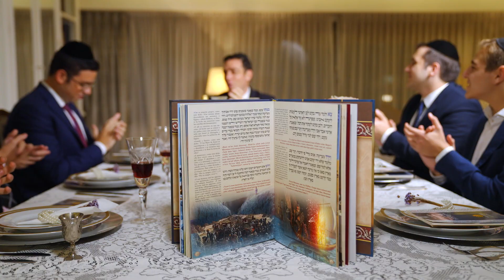Pesaj Mashup 🎙 LIONEL MIZRAHI Music&Videoclip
Agradecimiento especial a - Moshe Fomin - Por su desinteresada colaboracion a lo largo del rodaje e ideas..

Produccion Musical:Mendy Drachman
Produccion artistica:Matias Nisim Linetzky .
Videoclip:Camara I:Ezequiel Nieto
Visuales:Moshe Fomin
Edicion/fx videoclip:M613
Arreglos/Programacion:mendy Drachman
Las voces e instrumentos
se grabaron en "Thamesis Estudio"
Edicion Mezcla Mastering:Matias Nisim Linetzky
agradecimientos:
Shelo Mizrahi
Ezequiel Mohadeb
Abraham Antebi Sacca
Aharon Mizrahi
Meir Micha
Alberto niño
Letra:
וְהִיא שֶׁעָמְדָה לַאֲבוֹתֵינוּ וְלָנוּ
שֶׁלֹּא אֶחָד בִּלְבָד עָמַד עָלֵינוּ לְכַלּוֹתֵנוּ
אֶלָּא שֶׁבְּכָל דּוֹר וָדוֹר עוֹמְדִים עָלֵינוּ לְכַלּוֹתֵנוּ
וְהַקָּדוֹשׁ בָּרוּךְ הוּא מַצִּילֵנוּ מִיָּדָם

מִמִּצְרַיִם גְּאַלְתָּנוּ
מִבֵּית עֲבָדִים פְּדִיתָנוּ

קַדֵּשׁ וּרְחַץ
כַּרְפַּס יַחַץ
מגִּיד רַחְצָה
מוֹצִיא מַצָּה
מָרוֹר כּוֹרֵךְ
שֻׁלְחָן עוֹרֵךְ
צָפוּן בָּרֵךְ
הַלֵּל נִרְצָה
00:00Behi Sheamdah
01:25 Mimitzrahim
02:15Kadesh